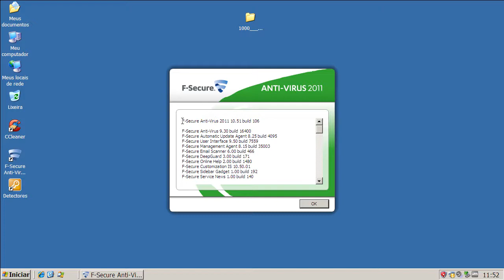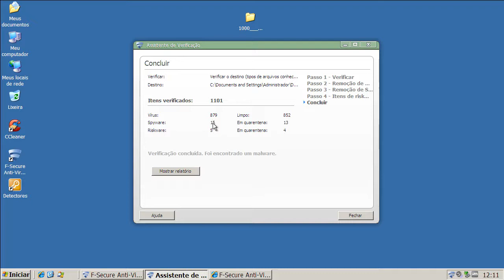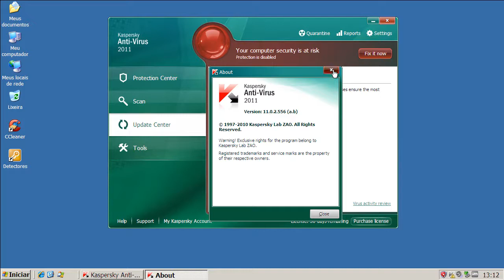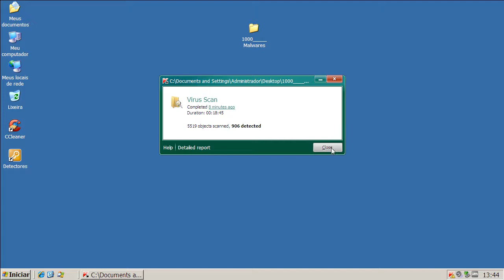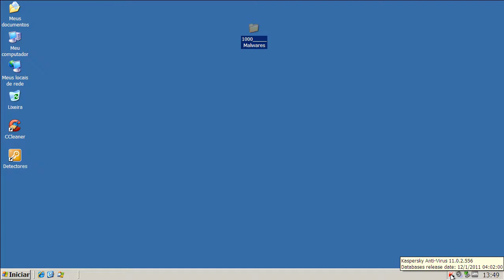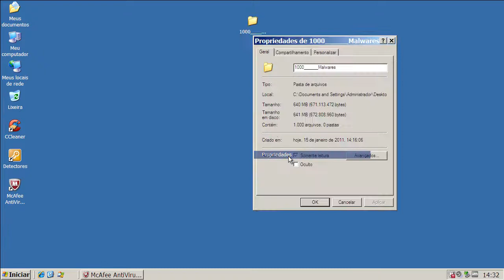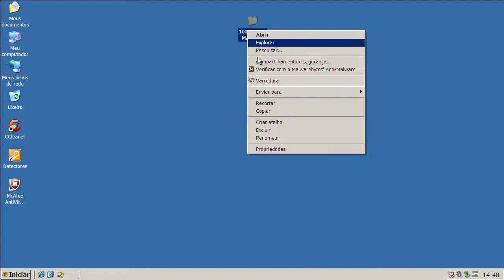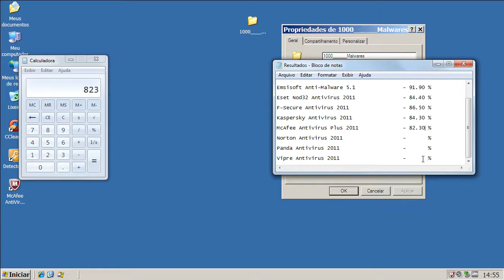Testes de escaneamento antivírus pagos - parte 2 (On demand scanning paid antivirus test - part 2)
Nesta segunda parte do teste os antivírus pagos F-Secure Antivirus 2011, Kaspersky Antivirus 2011 e o McAfee Antivirus Plus 2011 realizam o escaneamento de uma pasta contendo 1000 arquivos nocivos. O objetivo do teste é verificar quais, de um total de nove antivírus, obtém as melhores taxas de detecção com base em suas assinaturas de detecção.

On this second part  F-Secure Antivirus 2011, Kaspersky Antivirus 2011 and  McAfee Antivirus Plus 2011 have to scan a folder containing a total of 1000 threats. The purpose of this test is to know which of them, from a total of 9 tested softwares, have the best detection rates based on their signatures database.